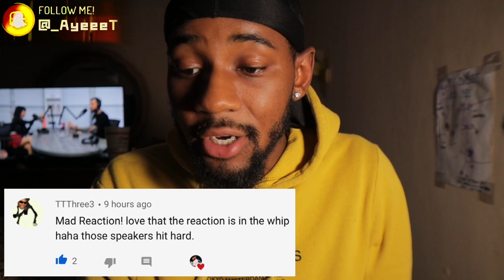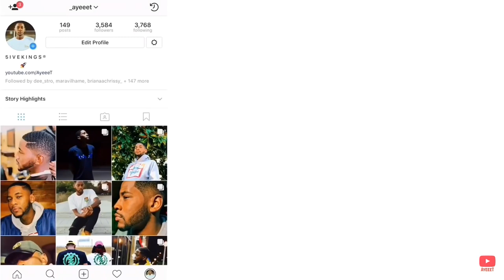LAKERS vs NUGGETS - Game 3 Highlights | September 22, 2020 🏀 REACTION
Reacting to Game 3 of Los Angeles Lakers vs Denver Nuggets (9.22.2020) 🏀